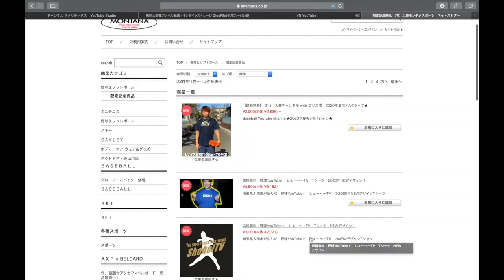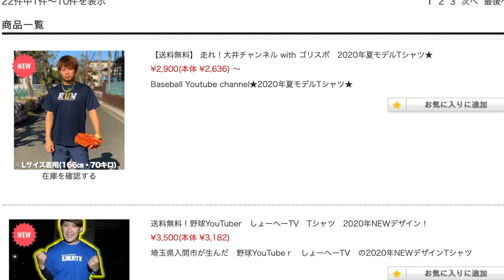【新グラブ】超大物ピッチャーも使用してる話題のグローブをオーダー&紹介します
・今回コラボしていただいた八王子レクスタリティ江頭さんのチャンネルはこちら↓

しょーへーTVイベント

12/12(土) 9:00〜13:00(8:30集合)
上奥富運動公園野球場A面⚾️

【ロングティー大会&紅白戦】

定員：24名
会費1500円
(しょーへーにロンティー勝ったら景品あり)

すぐに定員人数埋まってしまう可能性がありますので参加希望の方はDMにて